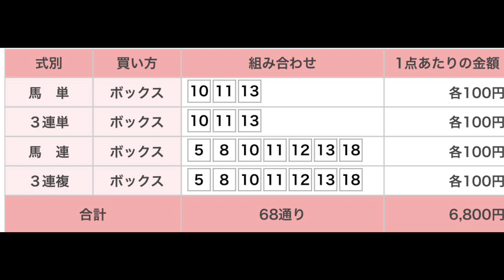周防灘特別 直感予想！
荒れそうな小倉競馬場メインレース。大きく当てたい！